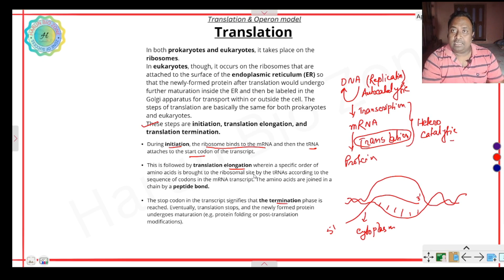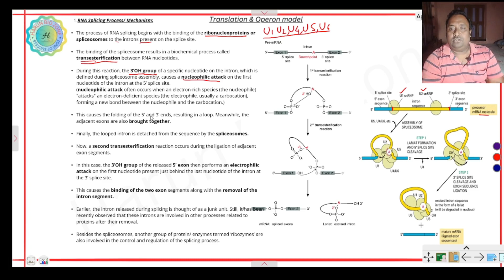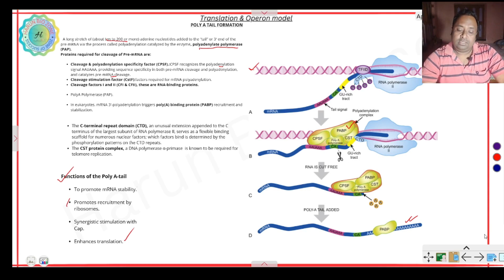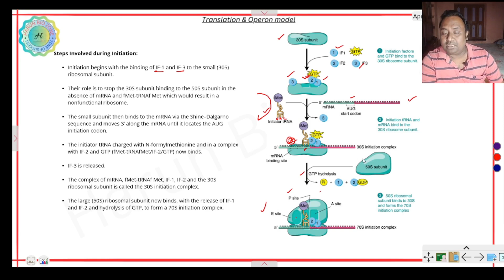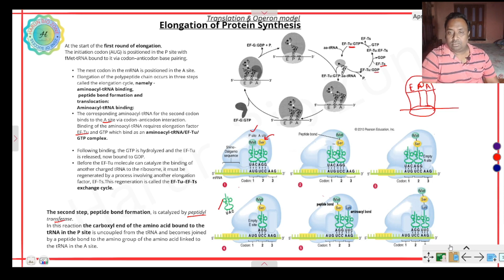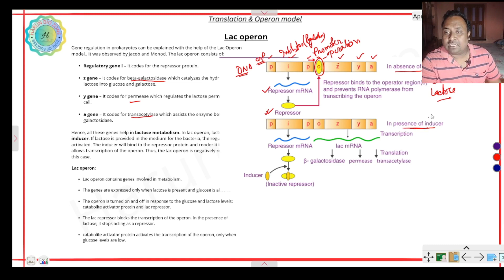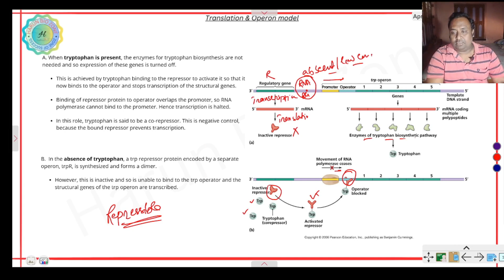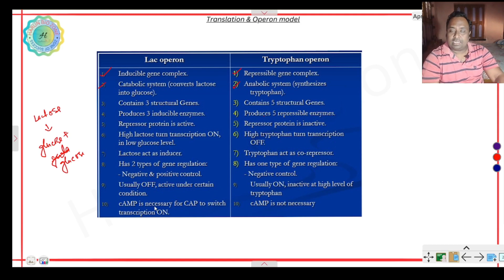Translation of mRNA & Operon model theory for neet aiims nurshing ssc in bengali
Important theory on post transcriptional modification , Translation & Operon model in bengali version for NTA-NEET, AIIMS, GIPMER, SSC, NURSHING ,  GATE, CSIR-NET EXAMS